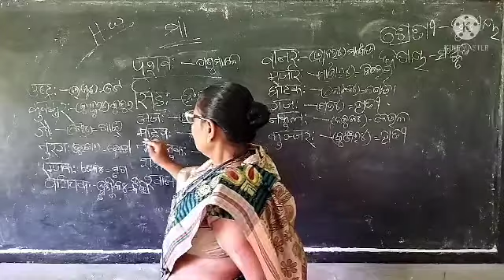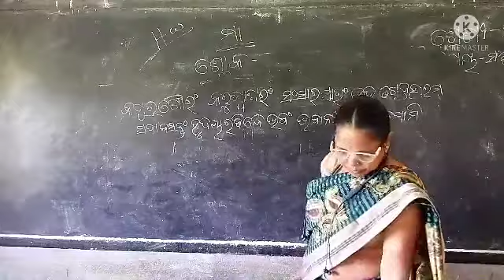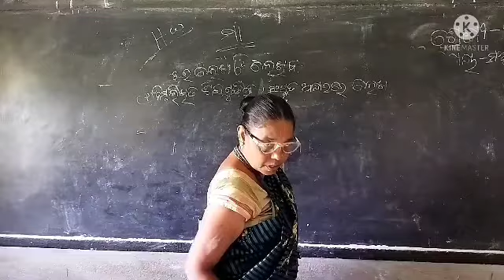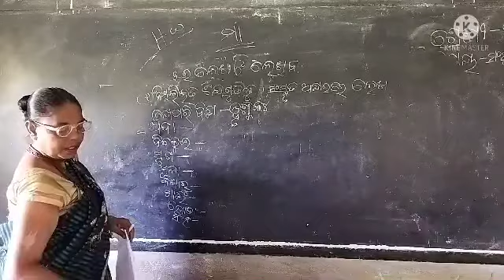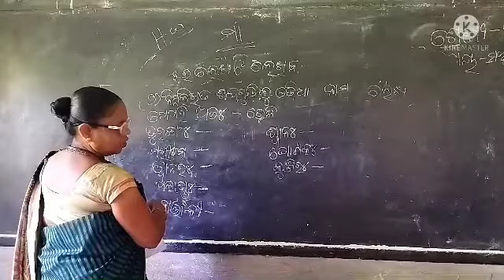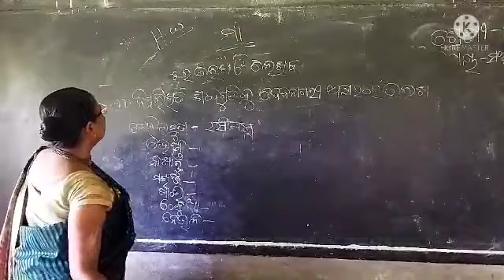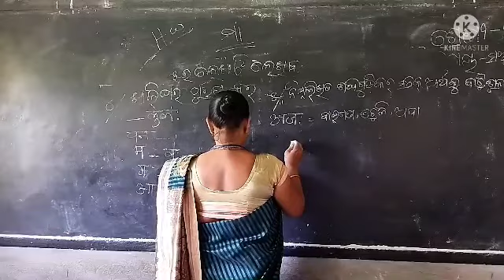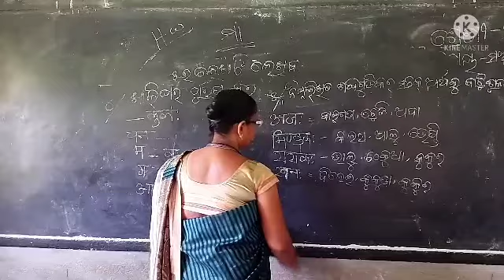class 3 sans part 2